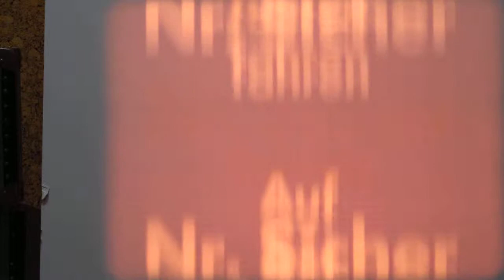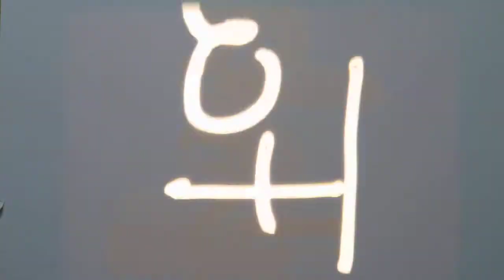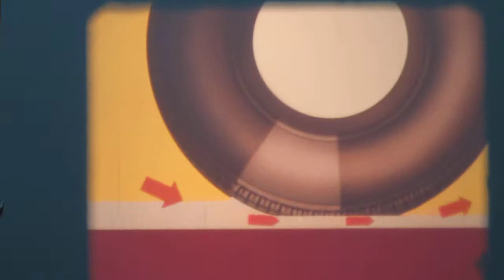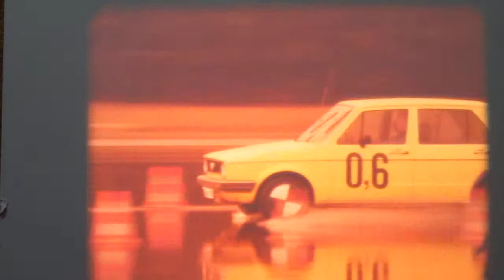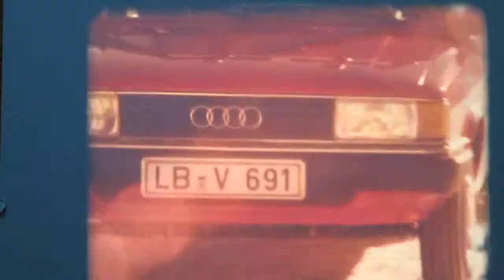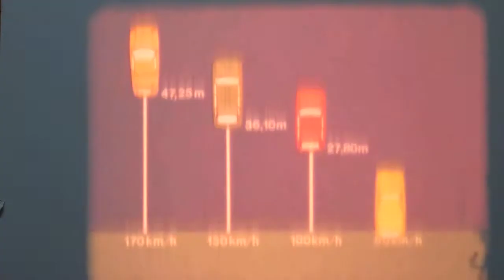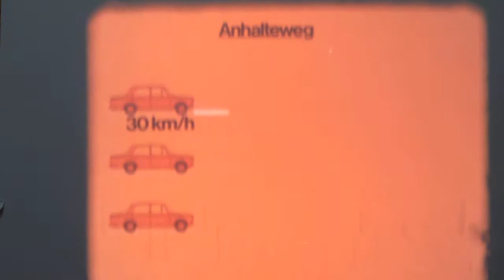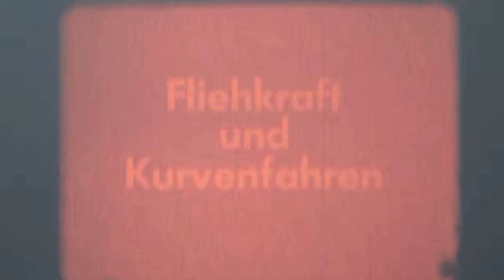Old VW Instructional Video / Super 8 Movie Rabbit Golf1 Jetta Classic1 Volkswagen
Old Late 70s instructional VW Film featuring Golf1 Jetta1 Audi80 etc.